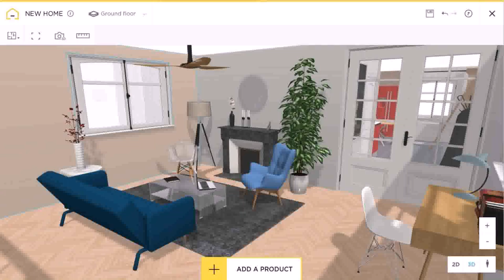New House Plans With Interior Photos